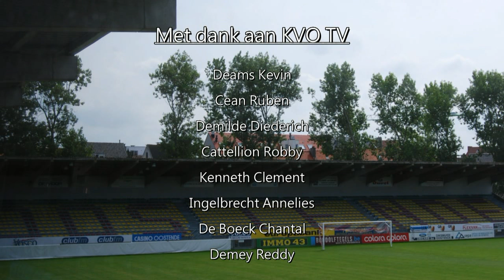Interview Vanderbiest na Eupen - KVO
Interview trainer na de match Eupen - KVO